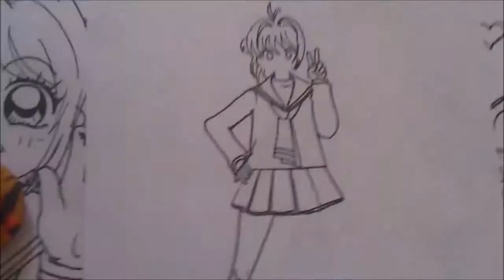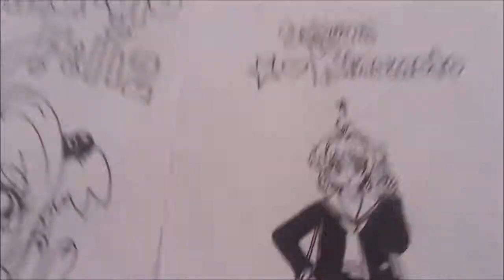Dibuja Muy Facil Manga de SAKURA KINOMOTO CUERPO COMPLETO 3#BOCETO X db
Una niña que ya estaba destinada a reinar e las MAGICAL GIRL!